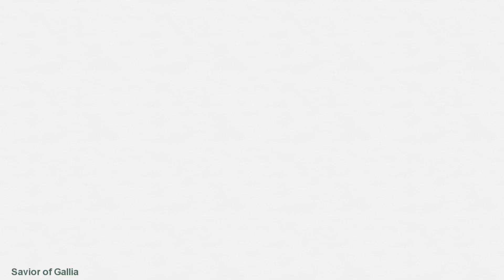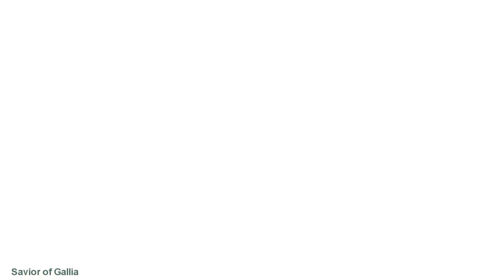Naruto Shippuden: Ultimate Ninja STORM 3 Full Burst Part 11 - No commentary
A tragic flashback of Naruto's parents.

Difficulty: Normal
Platform: PC